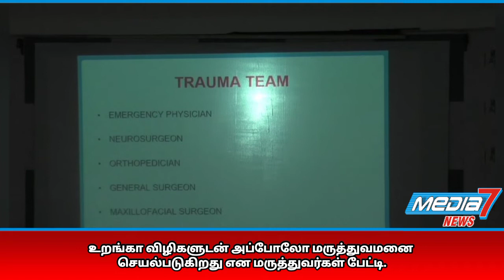உறங்கா விழிகளுடன் அப்போலோ மருத்துவமனை செயல்படுகிறது என மருத்துவர்கள் பேட்டி...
உறங்கா விழிகளுடன் அப்போலோ மருத்துவமனை செயல்படுகிறது என்று அவசர சிகிச்சைப் பிரிவின் மூத்த மருத்துவ நிபுணர் ஜூடு வினோத் மற்றும் அவசர சிகிச்சைப் பிரிவின் மருத்துவ நிபுணர் மதன் ராஜா ஆகியோர் தெரிவித்தனர்.

மதுரை அப்போலோ மருத்துவமனையில் உலகின் வேறெந்த சிறந்த மருத்துவனைக்கும் இணையான தரமான சேவையை அவசர சிகிச்சைப் பிரிவில் அப்போலோ மருத்துவமனை அளிக்கிறது. சர்வதேச தரம் வாய்ந்த அவசர சிகிச்சை கட்டமைப்பை உருவாக்கும் அப்போலோ மருத்துவமனை தலைவரின் தொலைநோக்குப் பாதையில் தொடர்ந்து பயணிக்கிறோம்.

நோயாளி மருத்துவமனையில் அனுமதிக்கப்படுவதற்கு முந்தைய நிலையைப் பொருத்தவரை ஆம்புலன்ஸ் சேவைகள், நோயாளியை சிகிச்சை பெறும் இடத்திலிருந்து மற்றும் முதலுதவி பெறும் இடத்திலிருந்து இடமாற்றம் செய்தல் ஆகிய சேவைகளை அப்போலோ வழங்குகிறது. அதேவேளையில் ஆம்புலன்சில் நோயாளி நுழையும் நொடியிலிருந்து மருத்துவ சேவைகளை அப்போலோ தொடங்குகிறது. கோல்டன் ஹவர் எனக் குறிப்பிடப்படும் மருத்துவமனை சென்றடைவதற்குள்ளான காலத்தில் பெரும்பாலான முதலுதவிகள் மற்றும் உயிர்காப்பு வழிமுறைகளை ஆம்புலன்சில் உள்ள தேர்ச்சி பெற்ற அவசர சிகிச்சை குழுவினராலேயே அளிக்கப்படுவது அப்போலோவின்  தனிச்சிறப்பு. அப்போலோ மருத்துவமனையின் அவசர சிகிச்சைப் பிரிவானது அனைத்து மருத்துவ வசதிகளையும் கொண்டுள்ளது.
வயது வித்தியாசமின்றி,  இளைஞர்கள் மட்டுமின்றி, பச்சிளம் குழந்தைகள், குழந்தைகள், முதியோர், கர்ப்பிணிகள் போன்ற  கவனமான சிகிச்சை தேவைப்படும் சிறப்புப் பிரிவினருக்கும் மிகத் தரமான சிகிச்சையை அளிப்பதில் தேர்ச்சி பெற்ற மருத்துவர் மற்றும் பணியாளர் குழுவினரையும், அனைத்து அதிநவீன வசதிகளையும் ஒரே இடத்தில் ஒரே நேரத்தில் பெறக்கூடிய அவசர சிகிச்சைப் பிரிவை மதுரை அப்போலோ மருத்துவமனை கொண்டுள்ளது என்று அவசர சிகிச்சைப் பிரிவின் மூத்த மருத்துவ நிபுணர் ஜூடு வினோத் மற்றும் அவசர சிகிச்சைப் பிரிவின் மருத்துவ நிபுணர் மதன் ராஜா ஆகியோர் தெரிவித்தனர்.

இந்தச் செய்தியாளர் சந்திப்பின்போது மதுரை அப்போலோ மருத்துவமனை சிஓஓ நீலக்கண்ணன், டாக்டர் பிரவீண் ராஜன், JDMS அப்போலோ ஸ்பெஷாலிட்டி மருத்துவமனை, மார்க்கெட்டிங் பிரிவு பொதுமேலாளர் கே .மணிகண்டன்,  நிர்வாக பொதுமேலாளர் டாக்டர் நிகில் திவாரி ஆகியோர் உடனிருந்தனர்.
24 மணி நேரமும் 1066 கட்டுப்பாட்டு அறை எண்ணை அழைக்கலாம்.